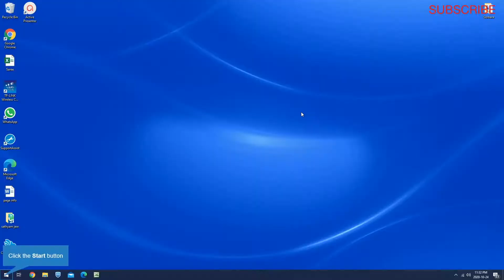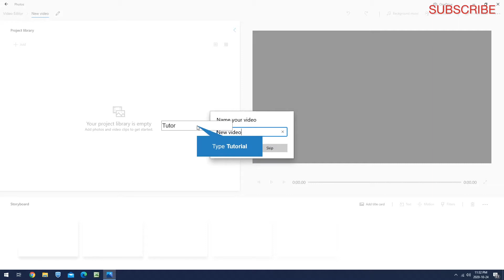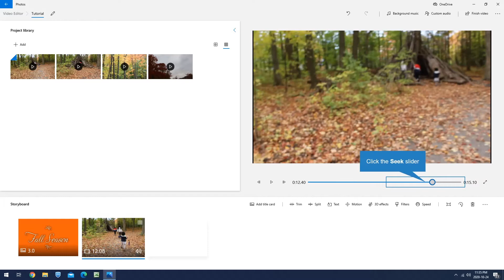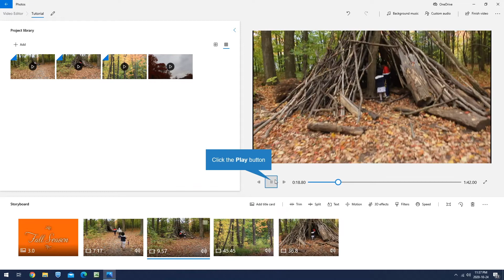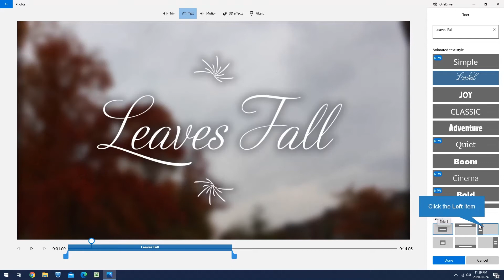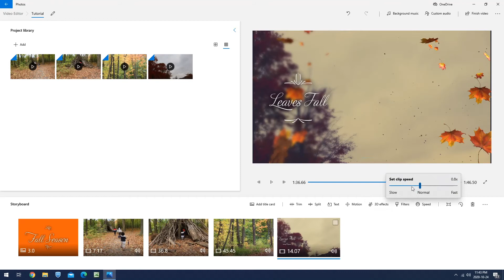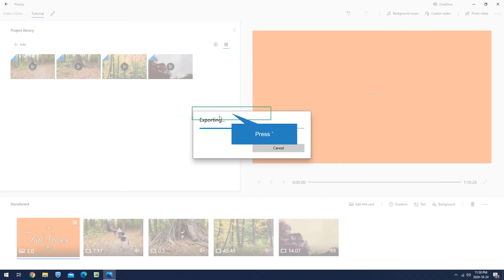How To Edit Video with Windows 10 FREE Video Editor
Learn to edit video with build-in preinstalled Windows FREE video editing software. It's easy and FREE.